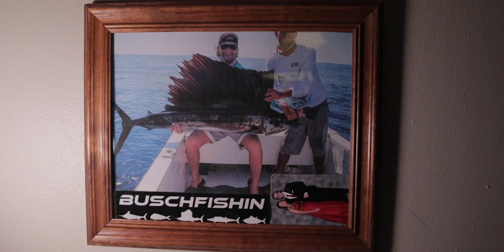Ixtapa Fishing SAILFISH INSANITY!! (2020 Sailfish Catches)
Fishing down in Ixtapa Zihuatanejo, ended up having an amazing day with 6 sailfish bites and two landed. I haven't uploaded in awhile and that's due to the fact that there hasn't been much safe ice back home but now that i'm back the ice is safe and multiple uploads a week are on the way!
Follow me on FishBrain - @teo_romero